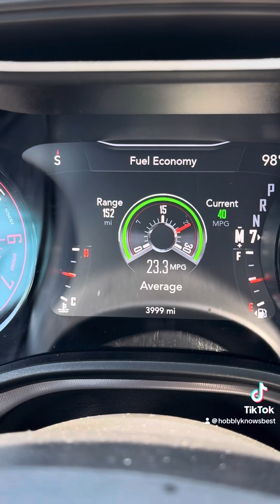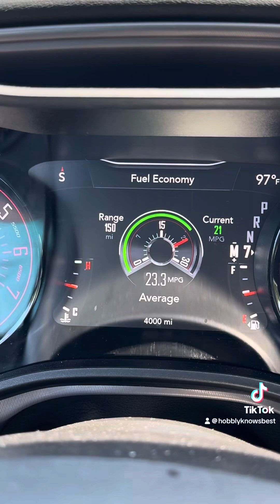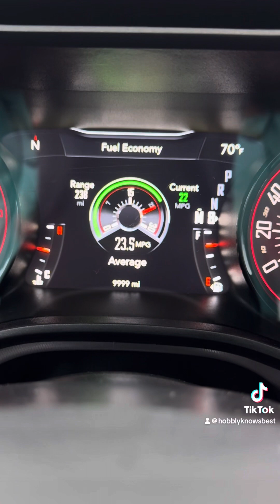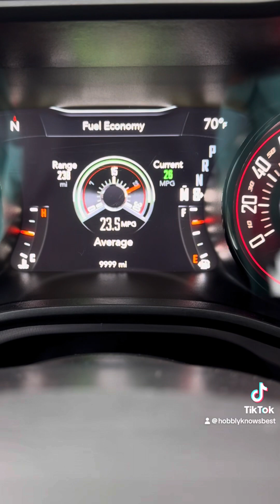10,000 miles in 6 weeks and still no TICK! 🤫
First 6 weeks have flown by… gonna need to get a runner! This is just silly with the miles 😳😵‍💫!